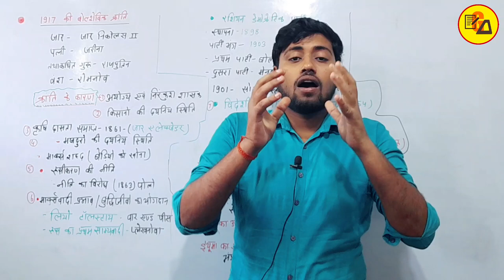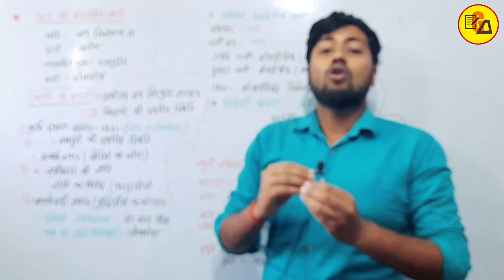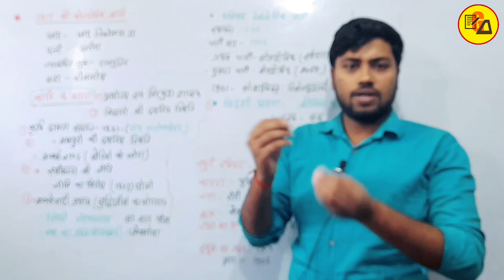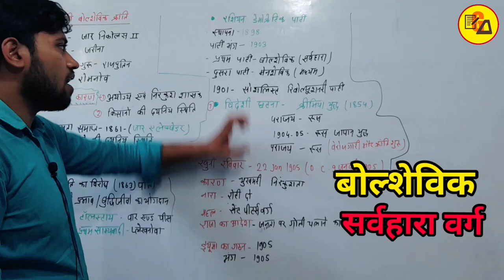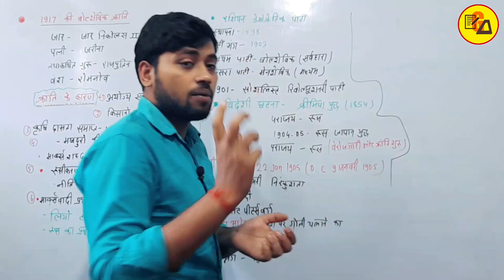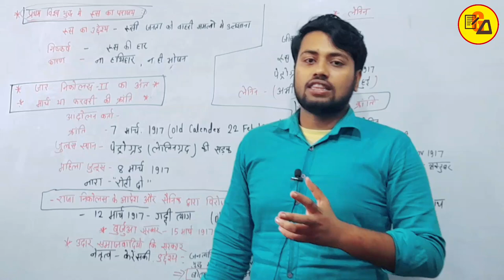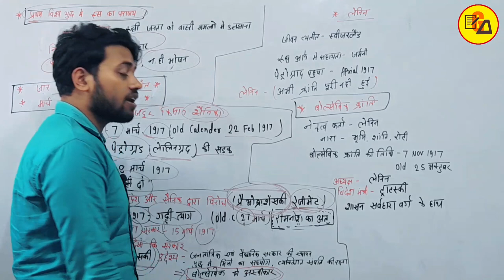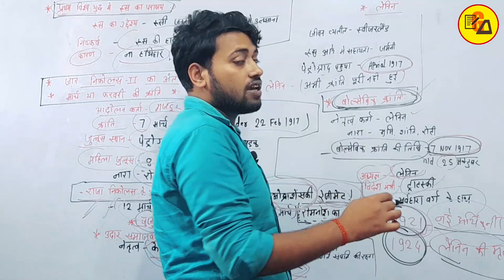समाजवाद एवं साम्यवाद|Socialism and Communism|History Lesson 2 By Amit Sir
Best Wishes :-
इस वीडियो में कक्षा 10वीं के सामाजिक विज्ञान के किताब से इतिहास के दूसरे पाठ अर्थात समाजवाद एवं साम्यवाद के बारे में पढ़ाया गया है जो आपके आने वाले वार्षिक एग्जाम के लिए बहुत ही ज्यादा महत्वपूर्ण साबित होने वाला है इसलिए इस वीडियो को अपने दोस्तों तक पहुंचाने की कोशिश करें ताकि सभी विद्यार्थी इसका फायदा उठा सकें l